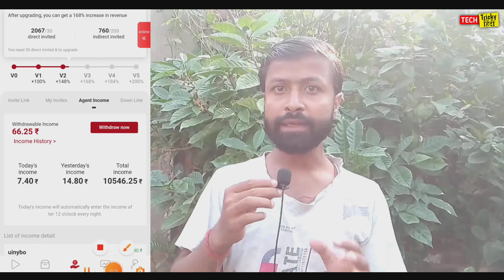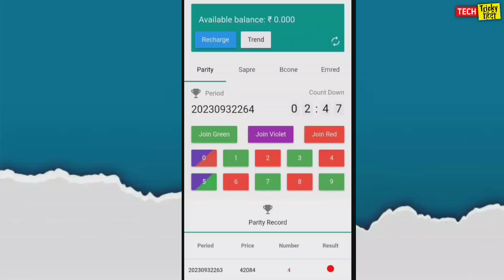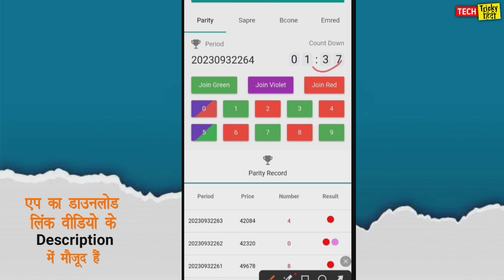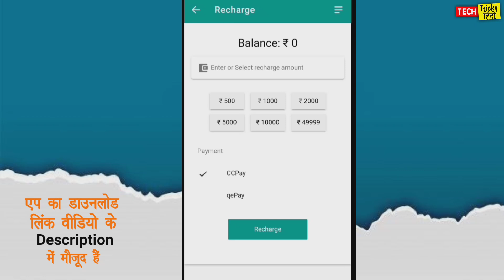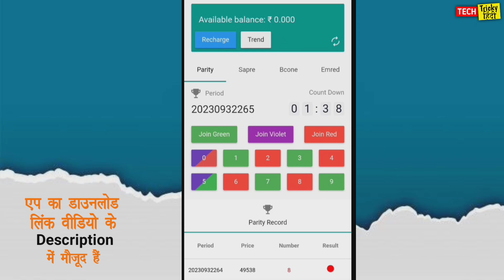New Colour Prediction Game | ₹100 लगाओ ₹1000 कमाओ | Best Earning App 2023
Cover topic:-

How to make money online from colour Prediction game.
Colour Prediction game se paisa kaise kamaye?
Best online Secret Earning opportunity for Students at home.